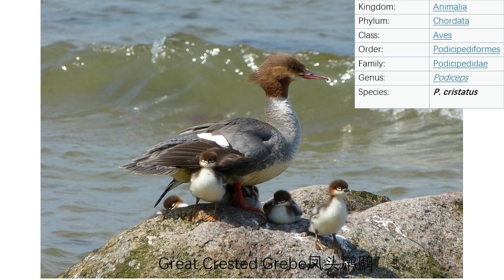What does Great crested grebe look like? （Jungle bird music relax pure music）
I decided to do this channel from May 20, 2019.
I want to introduce you to the whole world, all animals, plants, etc.
I hope you can support me.
And I will insist.